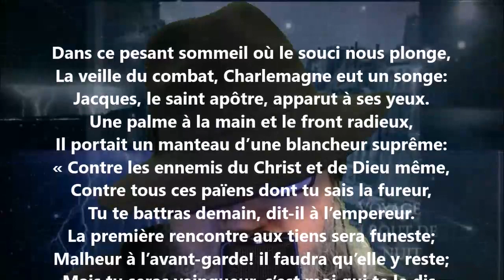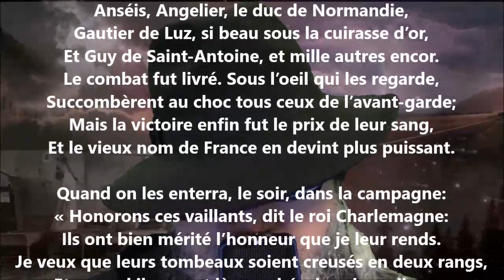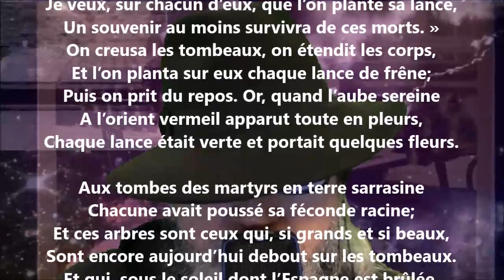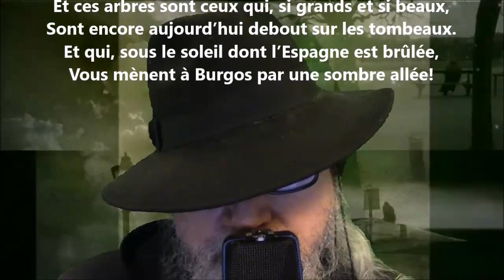L’allée de frênes - Joseph Autran lu par Yvon Jean